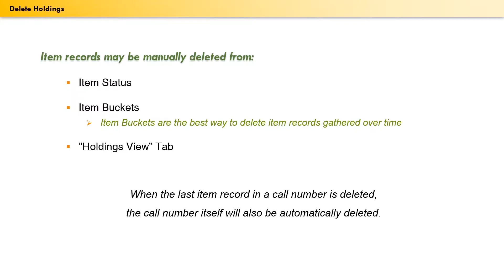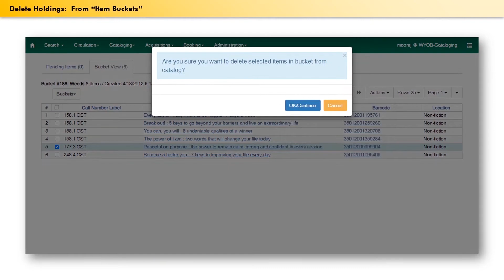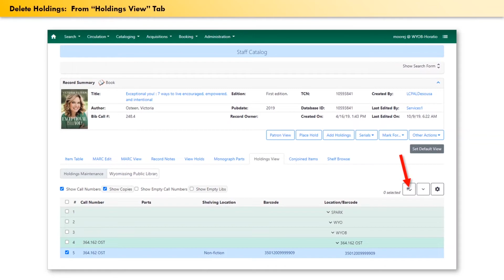SPARK Cataloging Training- Level 1- Local Cataloger- Chapter 13 Delete Holdings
Chapter 13- Delete Holdings from the Cataloging training for SPARK libraries for Level 1- Local Cataloger.